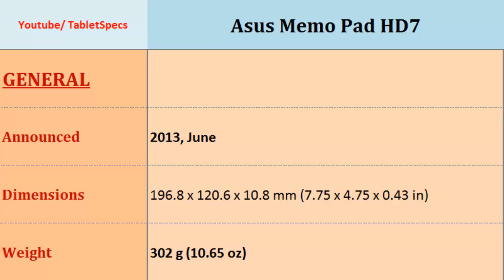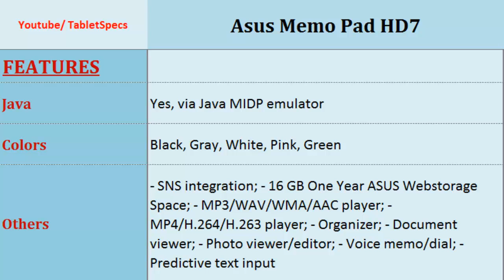Asus Memo Pad HD7, Full specifications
Asus Memo Pad HD7, Full specifications : Memo Pad HD7, Quick Phone Review and Specs;, Quad-core, 1.2 GHz Cortex-A7, 800 x 1280 pixels, 7.0 inches , Network, Loudspeaker, Screen Size, 4G, Protection, LTE